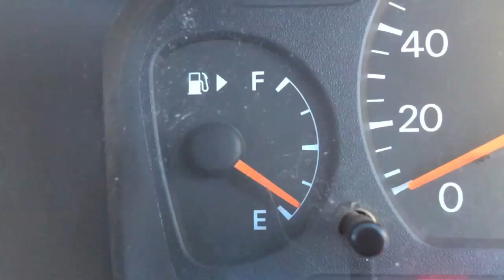1 Second Everyday Crowd - May 2014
We asked 1 Second Everyday App users to use our Crowds feature to submit 1 second from May 2014. Here's a snippet of life on Earth through hundreds of perspectives.

May 2014 is directed by Matt Adams.

Matt Adams started off as the key filmmaker behind Improv Everywhere videos which have exploded online and have been viewed hundreds of millions of times.  After completing a feature film about the group which premiered at SXSW, he left Improv Everywhere to take on the role of director of talent for ABC's hidden camera prank show, "Would You Fall For That?" Currently, Matt produces and directs his own content and he's also a freelance creative consultant.